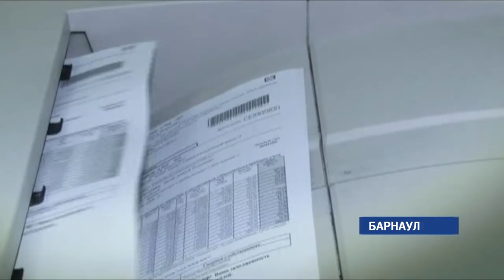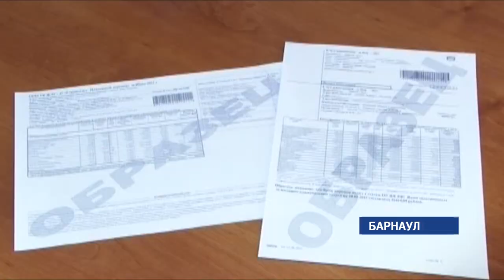Какие законодательные новшества уже вступили в силу в новом году?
От пенсионной реформы до пособия по безработице. В 2019-ом в силу вступило больше десятка новых законов, среди них есть, как «приятные новшества», так и весьма «непопулярные меры».